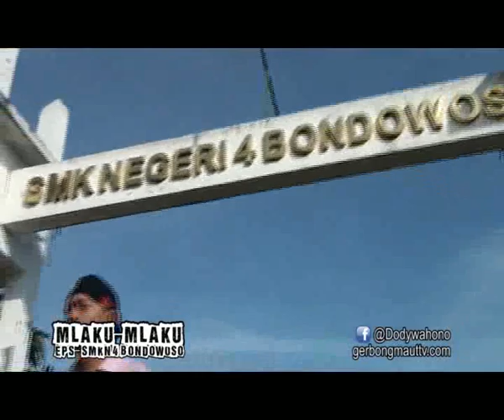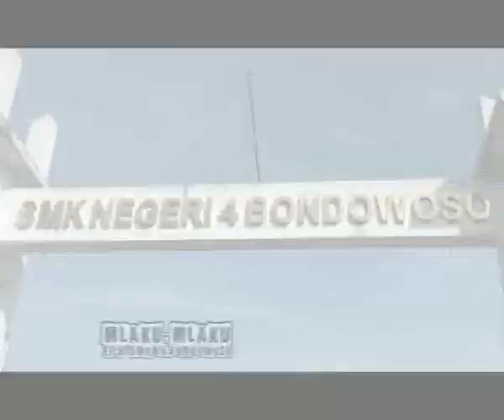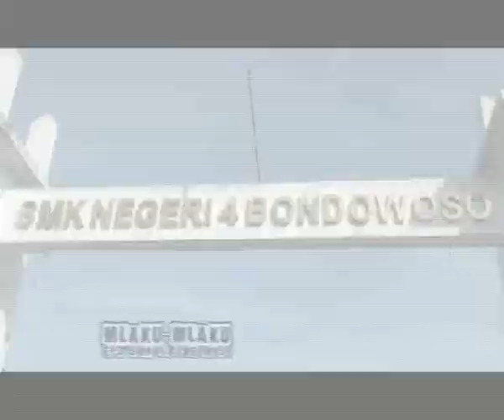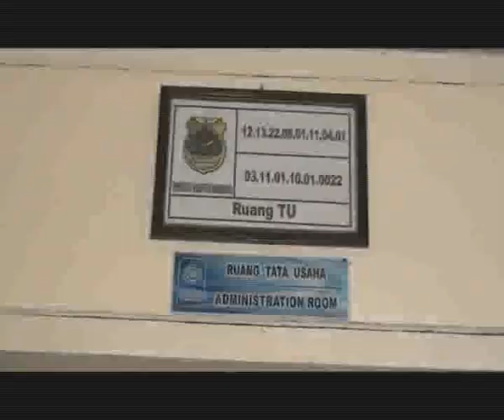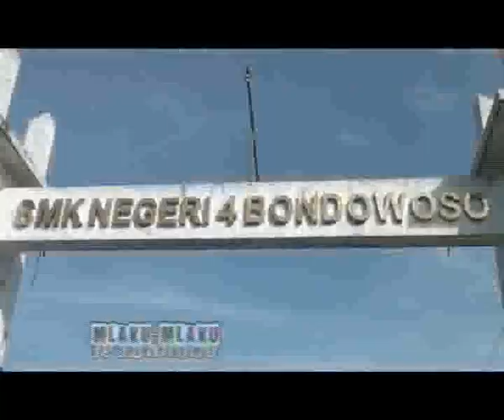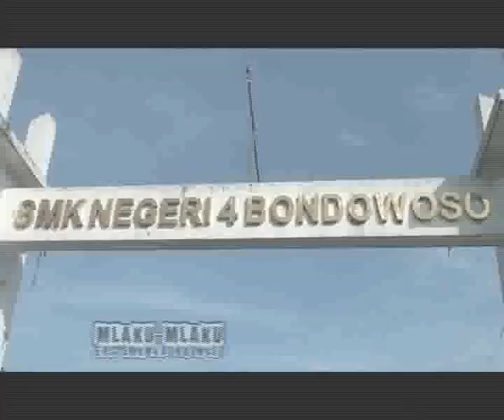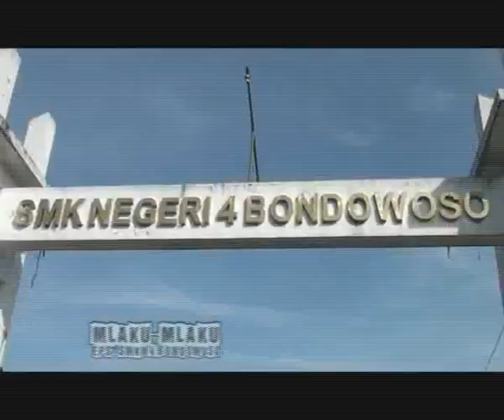MLAKU-MLAKU SMKN 4 BONDOWOSO